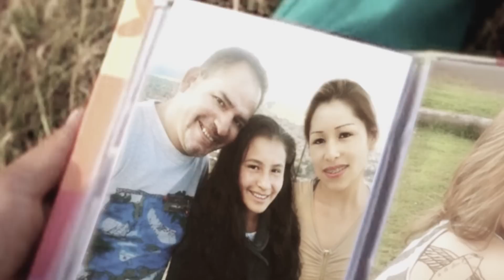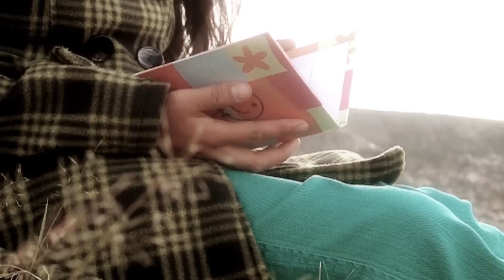LA COMETA - Cortometraje de horror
Presta mucha atención a los detalles en este corto y descubrirás un perturbador secreto.

Productora: Sacha Films
Dirección: Roberto Lozano Espino, David Parado

"Video Impactante" "brutal" "Creepy pasta" "Slenderman" "Slender man" "pokemon" "skydoesminecraft" "sky does minecraft" "minecraft" "creepypasta smile dog" "Creepypasta" "Creepy" "pasta" "creepypasta ben" "ben" "the rake creepypasta" "the rake"  "Impactante" "Terror" "creepypasta slender man" "smile dog" "disturbing" "creepy pasta"  "deep web" "deep" "web" "deepweb" "ghost" "fantasma" "cometa" "la cometa"

After Effects Template:
Ink Drop Logo